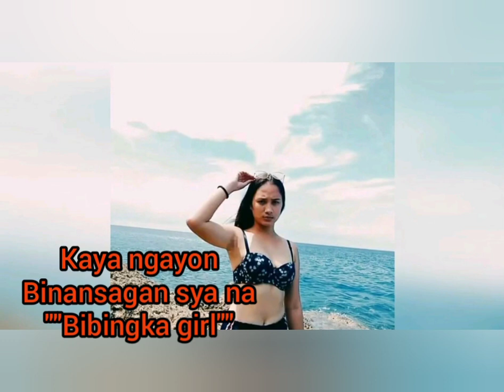BIBINGKA GIRL na maganda viral na-Bakit? Agaw atensyon-Bakit? panoorin-photo compilation viral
isang 18 years old na dalagita nagviral dahil sa pagtitinda ng bibingka! sa Danao Cebu! isa sa naka agaw pansin NG mga nitizen ay ang aking kagandahan nito na may kahawig na artista